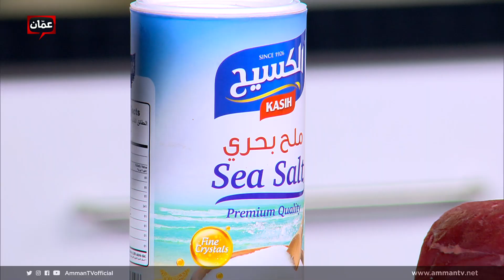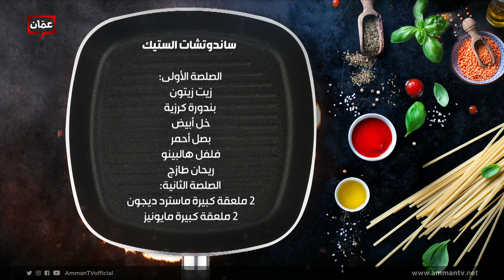بهار ونار - البطاطا اللولبية مع خبز الستيك من الشيف هانية العنبتاوي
البطاطا اللولبية مع خبز الستيك

قائمة المسار:
02:02 سلطة المشمش المشوي والافاكادو
14:05 ساندويشات الستيك